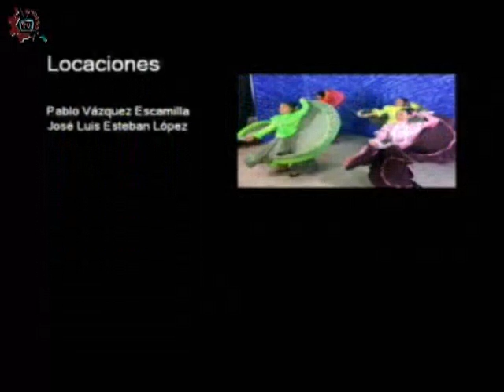20170208-CE1617/Nuestros Alumnos/Práctica de artes -EST 71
Nuestros Alumnos. Práctica de artes. EST 71. Invitados: Daniela, Johan, Diego, Iván, María del Carmen. Conduce: Leslie Flores. Fecha de emisión: 08 de febrero de 2017. Este y otros programas los puedes ver